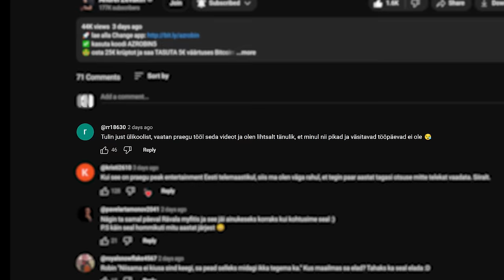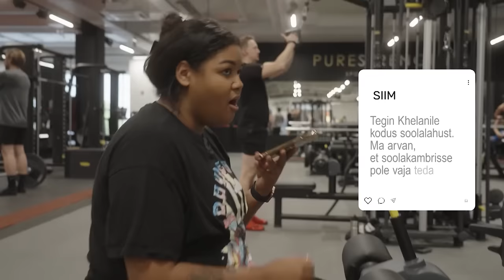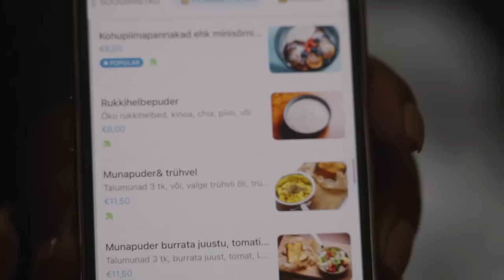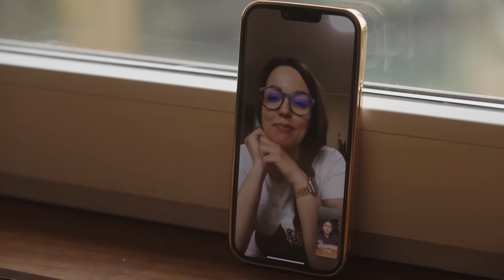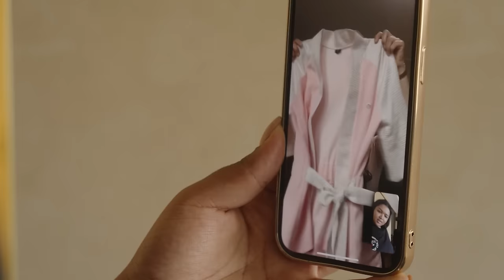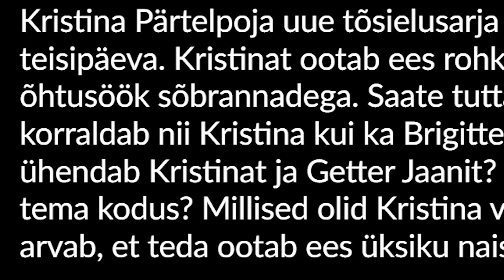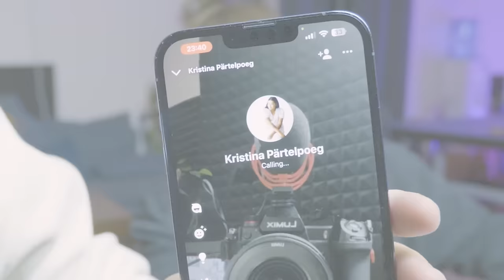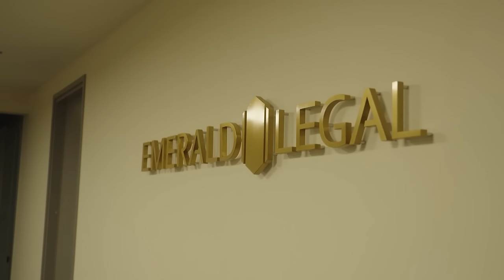ÜKS NÄDAL KRISTINAGA #2 (HUGO AJAB KETTASSE)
✅ kasuta koodi AZROBIN5
🤑 osta 25€ krüptot ja saa TASUTA 5€ väärtuses Bitcoini

*Change on mitme varaklassiga investeerimisplatvorm. Sinu investeeringute väärtus võib tõusta või langeda. Sisaldab ka CFDisi, mis on keerulised instrumendid ja võimenduse tõttu kaasneb suurem oht raha kaotada. 66% jaeinvestoritest kaotavad CFD-dega kaubeldes raha. Peaksid kaaluma, kas saad aru, kuidas CFD-dega kauplemine toimub ja kas saad endale lubada suurendatud riski.